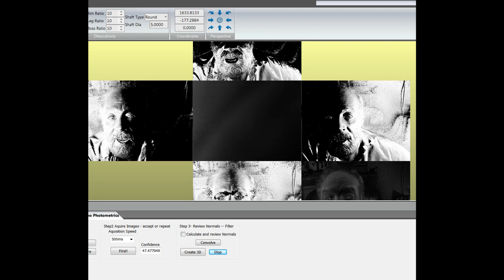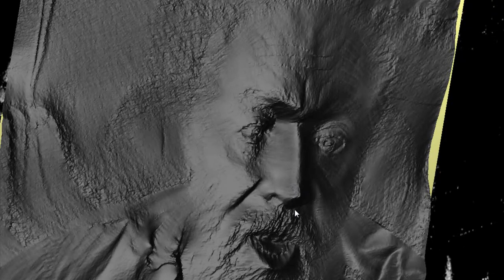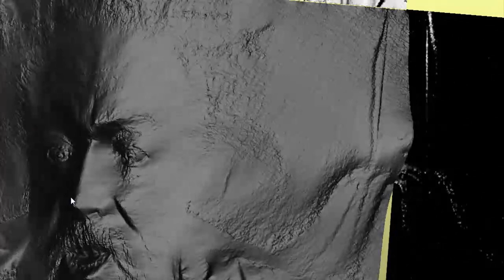Bas-Relief Future Module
Development tests for Bas-Relief module.